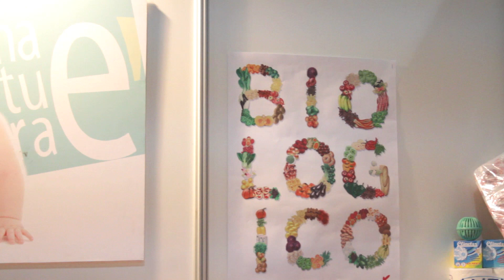Fa' la cosa giusta 2012: i pannolini compostabili di WIP raccontati da Gianni Manto.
W.I.P. produce pannolini e prodotti per l'igiene realizzati con fibre naturali oltre che con il Mater-Bi. I pannolini W.I.P. hanno di recente ottenuto la certificazione del Consorzio Italiano Compostatori. Gianni Manto ci racconta come nasce e come si sviluppa il progetto.